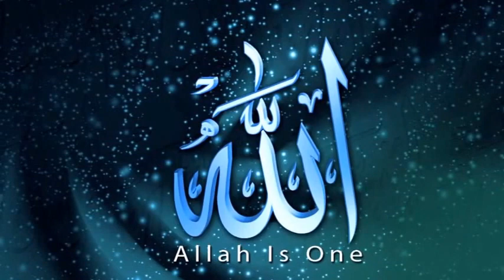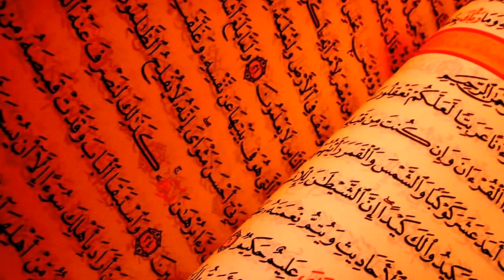Al Quraner Poth Ei Poth e ashol pothy ashol Poth.....Bangla Islamic Song...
Al Quraner Poth Ei Poth e ashol pothy ashol Poth.
ভাল লাগলে লাইক দিয়ে শেয়ার করুন।